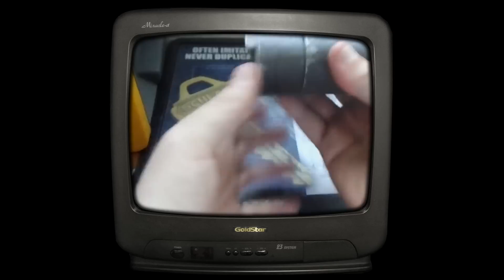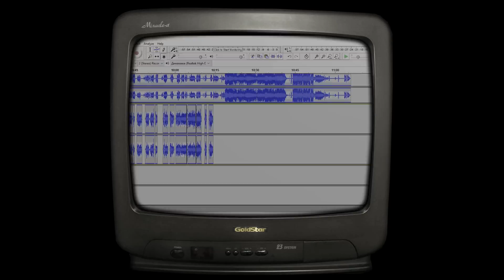Заработок, копирайт и маты - Zёбра отвечает №1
Экспериментальный контент на канале - ответы на частые вопросы из комментариев.

Почитать о переводах и не только